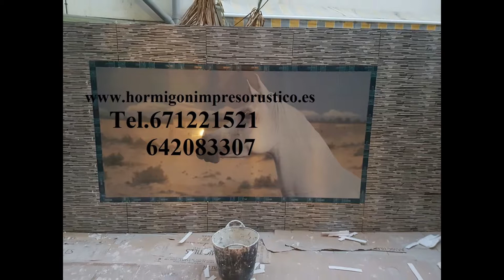Hormigon Impreso MANZANETE,Cádiz Tel.671221521-642083307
Si decide instalar suelo de hormigón en exteriores, estará libre de malezas. Y su aspecto no quedará dañada por el sol, en épocas más calurosas. En el mercado existen productos selladores para proteger su suelo de los rayos UV. También se ha convertido en un material muy codiciado por los diseñadores de interiores. Nosotros hemos llevado a cabo proyectos muy diversos tanto en chalets, restaurantes de moda, oficina, tiendas minoristas….etc. Todo ello gracias a las fabulosas ventajas que le hemos mencionado. Sin duda es el mejor material que un arquitecto y diseñador puede utilizar, le ayudarán a integrar cualquier tipo de solución en todos sus proyectos.

En Hormigón Rústico podemos seguir ofreciéndole más razones por las cuales el hormigón impreso puede ser una excelente solución. Imagínese que por algún motivo necesita vender su casa o negocio, este material hará posible que el próximo propietario pueda colocar directamente lo que desee, incluso madera flotante, si este fuera su deseo.